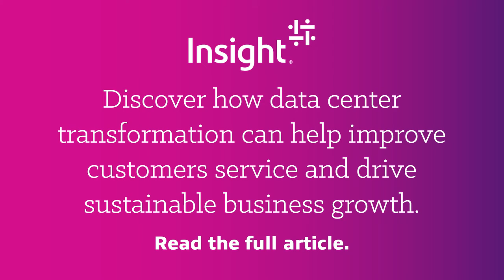5 Steps to Become a Customer-Obsessed Business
In the age of digital disruption, it’s no secret IT transformation is essential to business growth. Beyond playing an integral role in the support of daily operations, technology acts as the driving force behind competitive innovation, constantly opening new windows of opportunity to improve product and service offerings.

Regardless of budget or industry, read the article and learn how any organization can take these five steps to become more customer-obsessed:

1. Get to know your customers through data.
2. Map out the customer journey from start to finish.
3. Deliver service with a personal touch.
4. Empower a human experience.
5. Protect consumer privacy and security.

Solutions that help your business run smarter